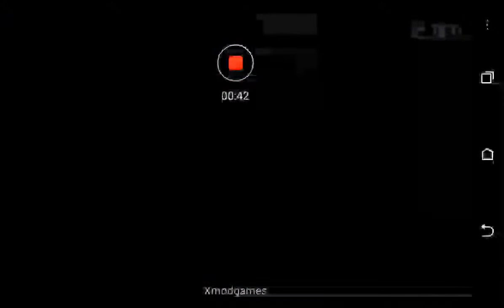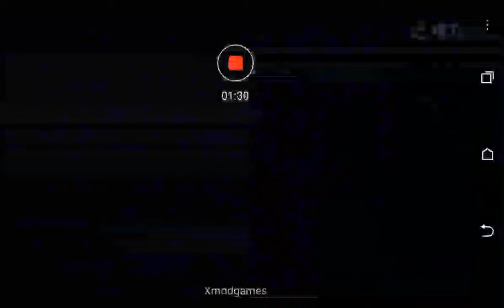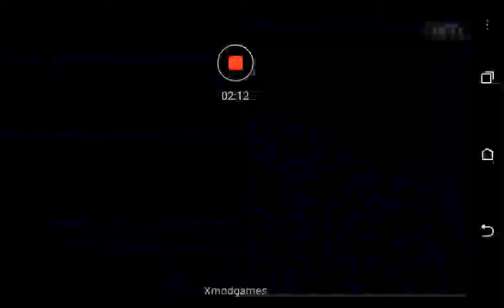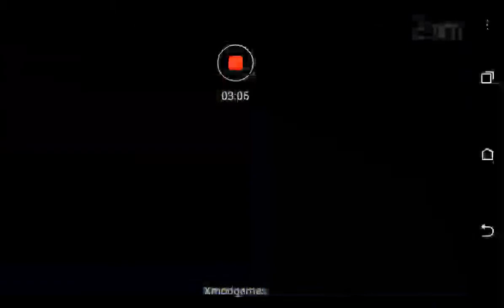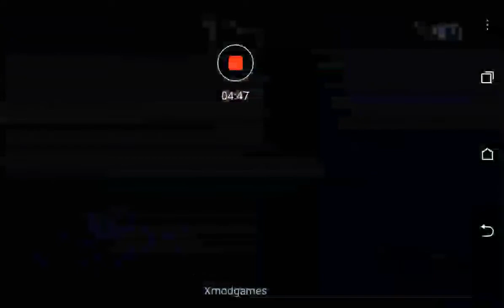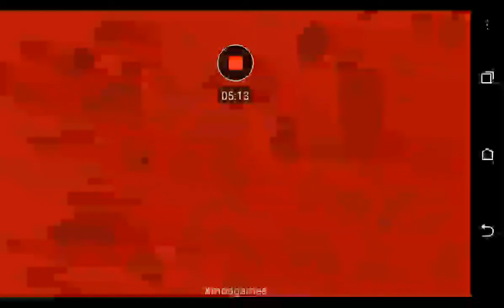Five nights at Freddys4 #1 ⊙_⊙